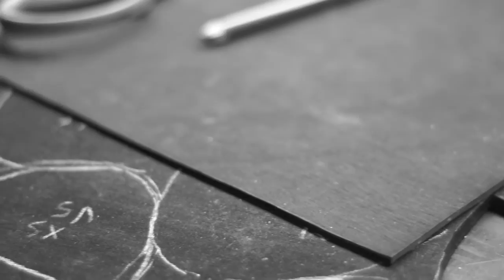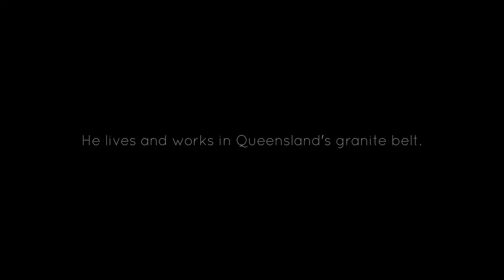Resole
Resole – The Craft Behind Climbing Shoe Repairs

For several decades, traditional climbing media has focussed on the pioneers, the brands they endorse and the adventures they indulge in. But without the passion and craftsmanship of people behind the scenes, people like Scotty Camps, the epic stories that occupy the climbing entertainment industry wouldn't be possible. This film is dedicated to those who silently create and craft, truly helping big dreams to become reality.

Directed by Peter Crane
Photography by Adrian Amies & Peter Crane
Editing by Lachlan Ennis & Peter Crane